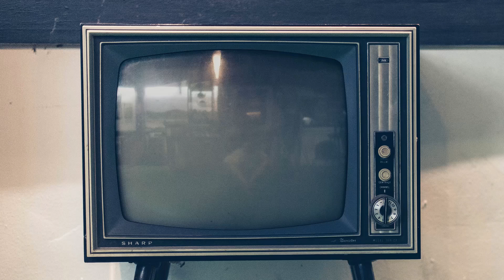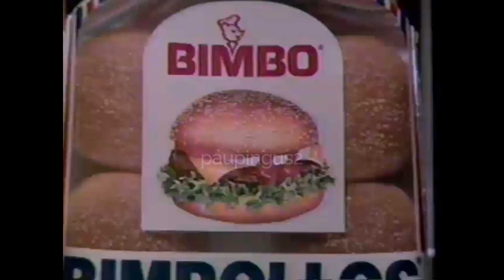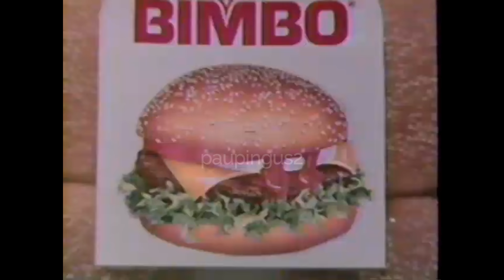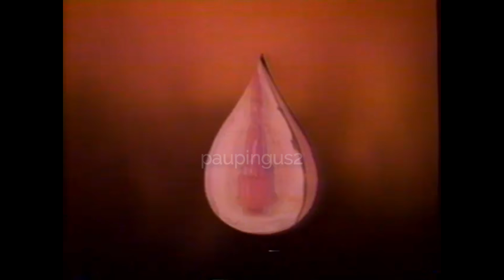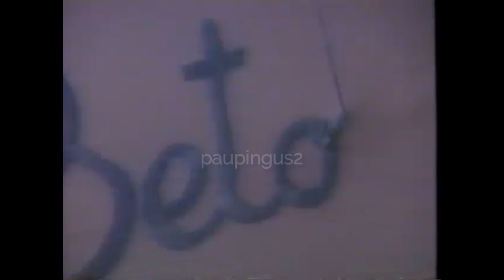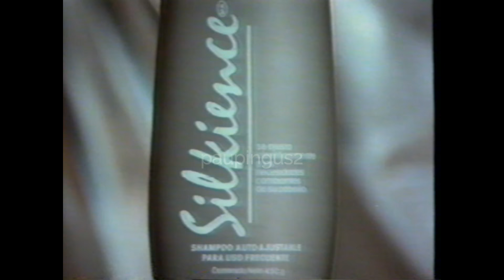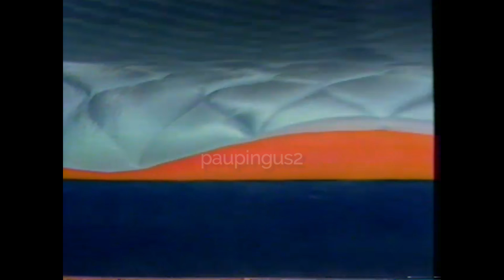Comerciales México, Enero/Febrero 1988 Canal 5 XHGC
Comunidad
Buen Día.

Bloque de Comerciales del Día 31 de Enero 1988 durante el Superbowl XXII entre Denver y Washington, y del 7 de Febrero de 1988 durante la película El hombre Elefante de David Lynch.

El apogeo e ingenio de los comerciales vivía un boom a finales de los 80s, se veía producción y mucho gasto en cada uno de los segmentos, desde grabación en cine y/o con artistas.

¿Cual fue su favorito?

Banco del Atlántico
Talco Efficent (Los panam)
Tecate (Con Tecate todo va)
NAFINSA
Sección Amarilla- Oradores.
Ford Thunderbird 1988
Banco Del Atlántico (Inversiones)
Bimbollos Bimbo
Speed Stick de Mennen
Aceites ESSO (El del tigre)
Sicrea Nissan
Ariel con Don Chaka Chaka (Apache Version)
Orion con música de Andreas Vollenweider
CANADA (Biker)
Comercial Mexicana 50% Lacteos
BANCOMER Presenta
Notivisa intro
Bancomer Nuevo instrumento Inversión
Notivisa Informa con Graciela Rincon
Don Pedro (Castillo versión)
Hersheys (Miami Vice Versión)
Petalo (Aunque usted no lo crea)
El palacio de Hierro Venta para el Hogar
Ron Bacardi Blanco en el mundo
VO5 Linea de Estilazado
Camiones Chevrolet
Steffano
Añejo de Bacardi con Saul Lizaso
Bold 3
Crema C PONDS
Brandy Presidente (Fiesta de Disfraces)
Shampoo Silkience
Gigante Arriba del Iva
Colchones SELTHER (Canción retro)
Cigarros DALTON 20
Liverpool Sortilegio Promocional 14 de Febrero
Detergente Rápido Con Evita Muñoz Chachita
Super Barata Suburbia
Sección Amarilla Plantas Ornamentales
Hemeroteca EL UNIVERSAL Con Don Pedro Ferriz
Alert

Fecha: Enero/Febrero 1988
Canal 5